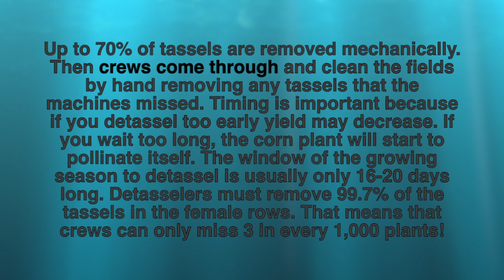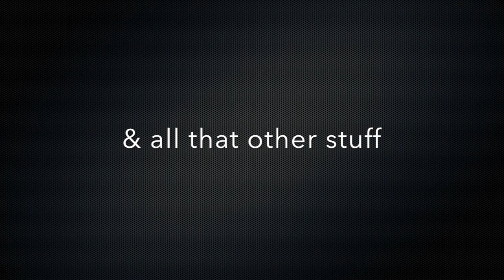Vending Machine Business (Random Thoughts #1)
Random Thoughts #1. to claim your FREE Daily Video Tips on how to run a successful vending machine business.